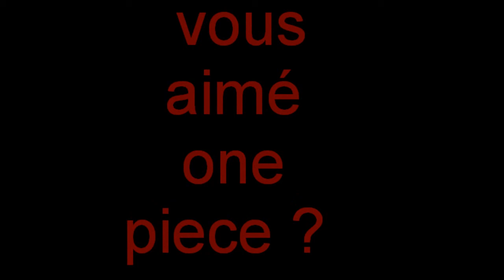one piece photos personnages ( watibigali song ).wmv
multiple photo du manga animé one piece